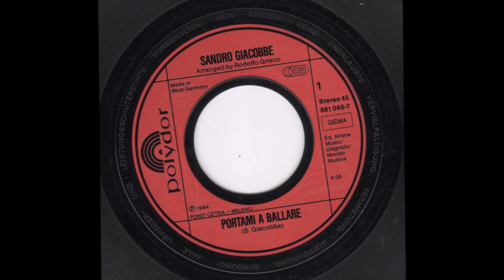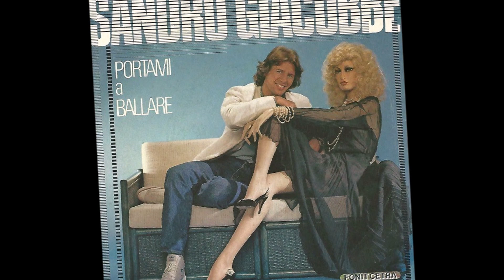Portami A Ballare - Sandro Giacobbe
S.Giacobbe 1984